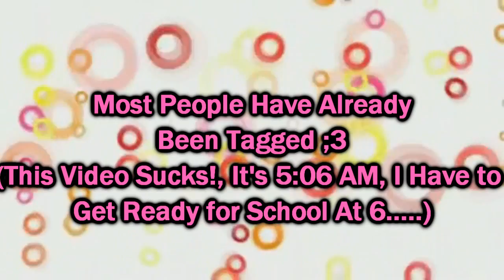I've Been Tagged?!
Whoop Whoop!
I Have Not slept, I have school In less than an hour,
I made this video, It is bad
THE END
P.S. Another fact.
I'm Doing This Song With DxC ;) So be tuned In for It ladies and Gentleman